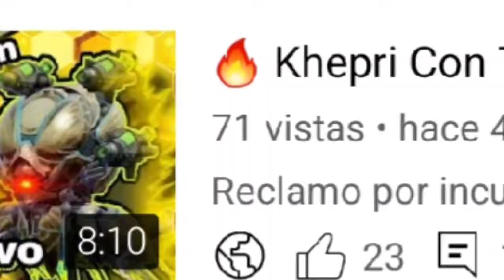🔥 SIREN - Smuta Con Kramola - Imposible Escapar!! - War Robots [WR]